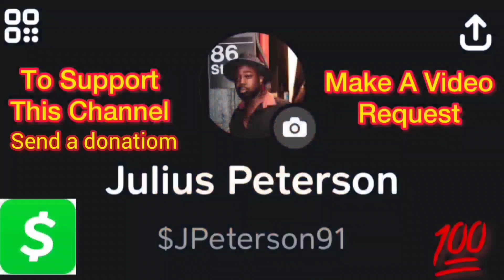Wack 100 Reacts To HUGE Bankroll Freddie 80 Man Federal Indictment "20 Of Them Will Snitch"